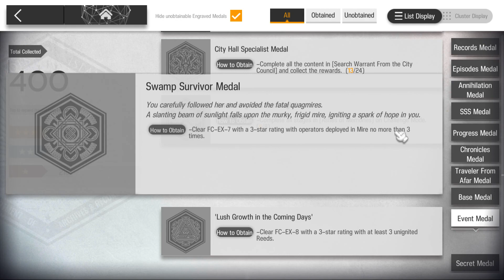FC-EX-7 Medal | Ultra Low End Squad | What The Firelight Casts | 【Arknights】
Mlynar.

Welcome to my Twitch channel to have fun!